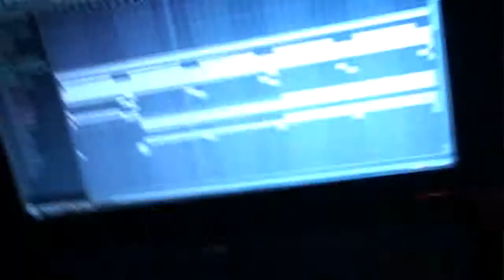"Wet Wars" on T.M.S T.V Season 2(Week 2){HD}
People still Sleep and Slipping in A Puddle of Water. Wake Em straight up!